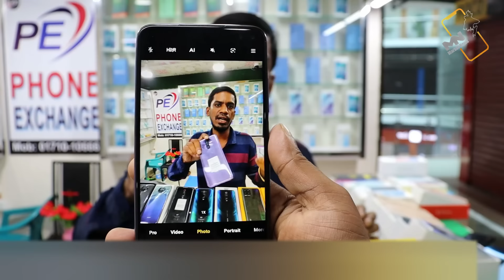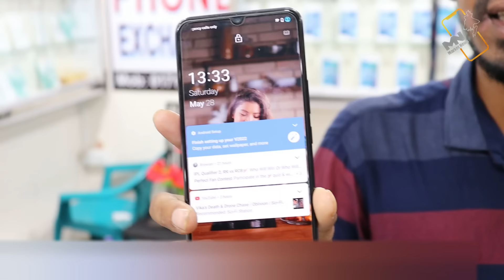Used Smartphone বক্স সহ ফ্রেশ ফোন কম দামে💥!! Used Mobile Phone update price in BD